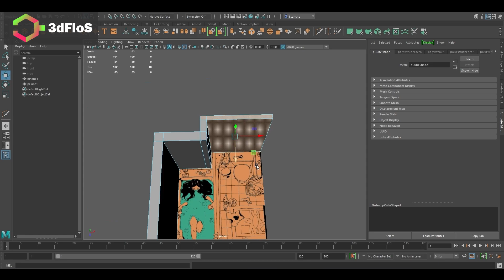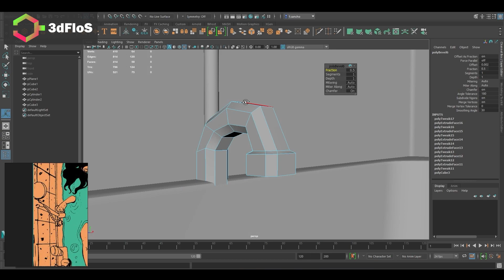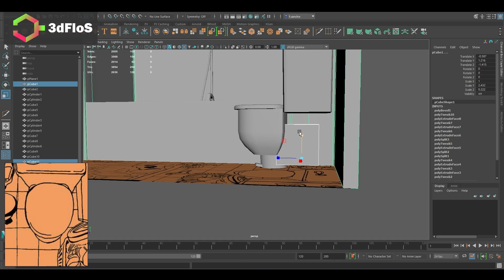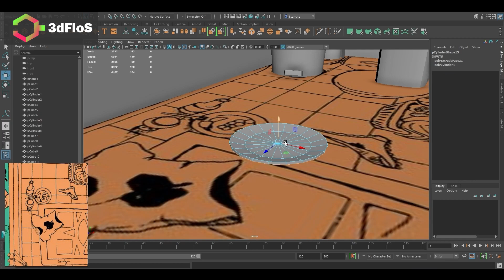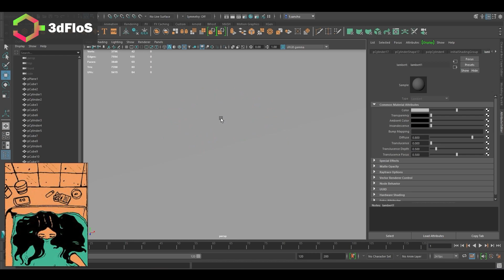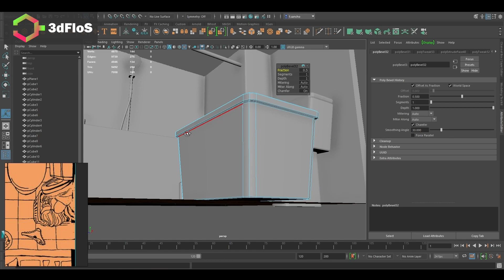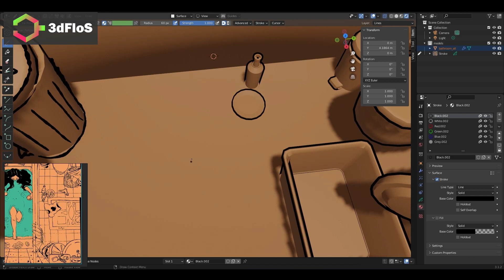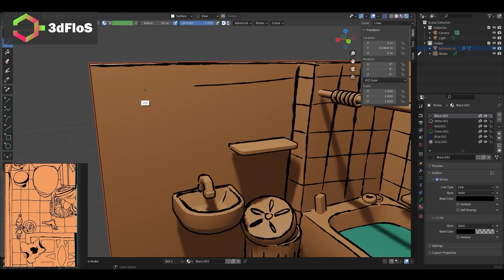Blender 2D/3D Grease pencil timelapse "Bathroom"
Modeling - Autodesk Maya 2020 ; Grease Pencil/Rendering - Blender.
Illustration reinterpretation Grease pencil.

Timecodes
0:00 - Intro
0:08 - Modeling Maya
6:30 - CurtainSimulation
7:00 - Modeling Maya 2
8:04 - Grease pencil Blender
9:42 - Outro